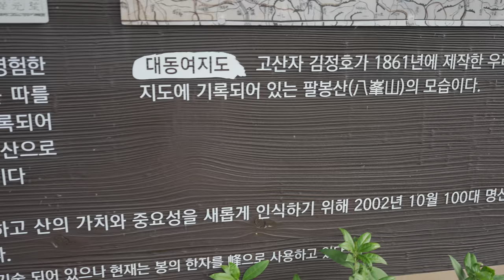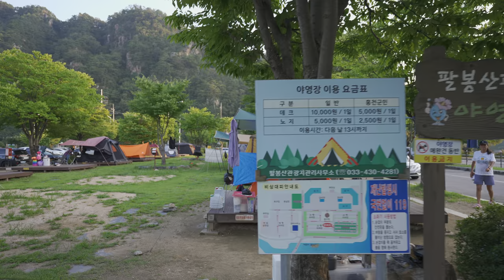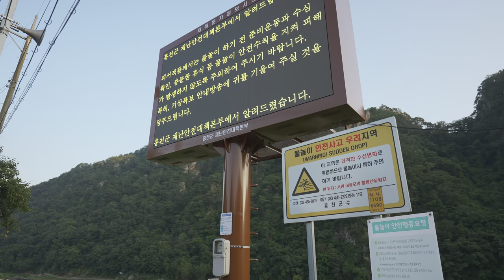Peaceful summer at Hongcheon Palbongsan Tourist Site Campground and Hongcheon | Gangwon Korea 4K HDR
⏰230817 Thursday 6:30pm ⛅️🌡️28℃
Peaceful summer at Hongcheon Palbongsan Tourist Site Campground and Hongcheon River | Gangwon South Korea 4K HDR